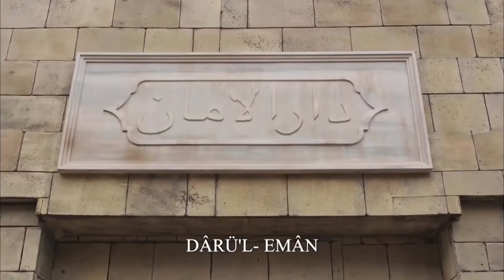Fahriye Se Disculpó Con Ahmed | Kosem La Sultana Episodio 23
Fahriye Se Disculpó Con Ahmed | TE VOY A DESTRUIR

Lo más probable es que Ahmed de Kösem y el gran amor de Kösem estén aprobando el examen.
Mi esquina está empezando a dar batalla! Ahora Kösem tiene un hijo y un oponente formidable, del que todos deberían tener cuidado.

Safiye Sultan arde con un gran sentido de venganza después de ser deportado al palacio de las lágrimas. Safiye Sultan, que sabe que el sultán Ahmed matará a Fahriye Sultan al enterarse de la verdad, se asegura de que Fahriye Sultan se esconda en un lugar donde nadie la encontrará. Y el derviche ayuda con esto.

Cuando Zulfikar Agha descubre que el Derviche lo está ayudando con esto, deconstruye las cosas.
Ahmet ise se siente muy cómodo con el hecho de que Kösem está involucrado en secreto en una guerra de poder con él, y surge una gran disputa entre ellos. Aunque Kösem intenta convencer a Ahmed de Masum, Ahmed no le cree de ninguna manera.
Ahmet Han irá a ISE Edirne para un acuerdo de Zivicatorok. Mientras Ahmed no está en el palacio, Şehzade Mehmed está huyendo. Derviche ise va a la mazmorra con una carga que no esperábamos alta! Kösem Sultan se encuentra cara a cara con el mayor miedo en la vida de ise!

Producción: TIMS Productions
Director: Çağatay Tosun
Guión: Yılmaz Şahin